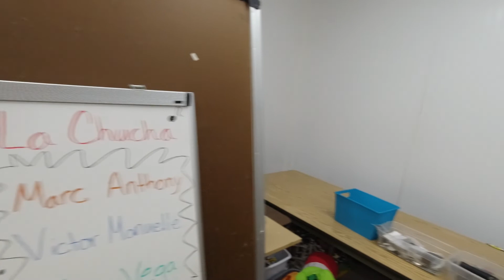City Update 2022 - 002 Table Layout - V Bricks & Lego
Greetings and Welcome to the V Bricks YouTube Channel!

I am V Bricks and I am an Adult Fan of Brick Building!  Though my favorite creations revolve around trains, I love designing and creating a Brick Built City any Minifigure would be proud to visit or live in.  My City is made of mainly Lego Sets but also Lego Compatible Sets, Bricks and Building Blocks.  You will also find MOCs, Hauls, Overviews, Reviews, and other Brick related content.  Below is a list of some of my sets and creations.

Please feel free to explore the channel all the way from its humble beginnings and I hope you stick around to see the city and the channel grow and change.

V Bricks!

IN MY CITY YOU WILL FIND…
-MODULARS: 10182 Café Corner, 10218 Pet Shop, 10211 Grand Emporium, 10224 Town Hall, 10232 Palace Cinema, 10270 Bookshop, 10264 Corner Garage, 10197 Fire Brigade, 10260 Downtown Diner, 10185 Green Grocer, 10251 Brick Bank, 10278 Police Station, 10297 Boutique Hotel, and COMING SOON the 10312 Jazz Club.

-TRAINS: Emerald Night,  Lone Ranger,  Maersk,  Express Passenger Train 60337, Passenger Train 60197, Hogwarts Express 75955, Hidden Side Ghost Train Express 70424,

-OTHER FAVORITE SETS:  Speed Champions, Ghostbusters, Avengers Tower, Disney Castle, Hogwarts, Harry Potter, Castles, Legorado Fort, Hobbits, Lord of the Rings, and of course many City Sets.